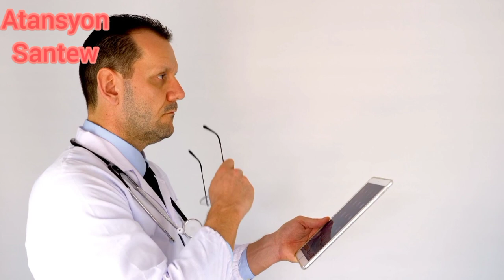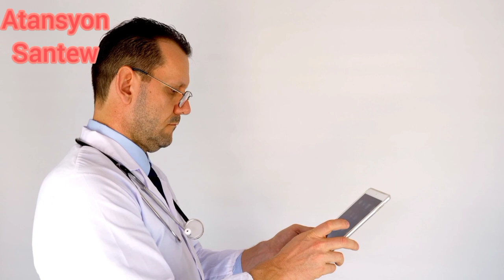Men rezon ki ka fèw fè sezaryèn. eskew te konnen sa?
Tout saw dwe konnen de sezaryèn